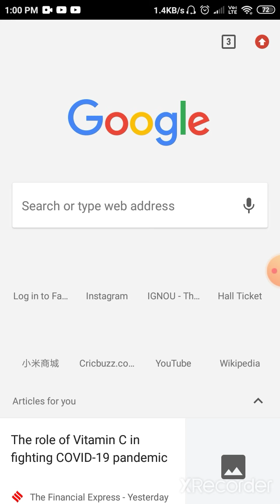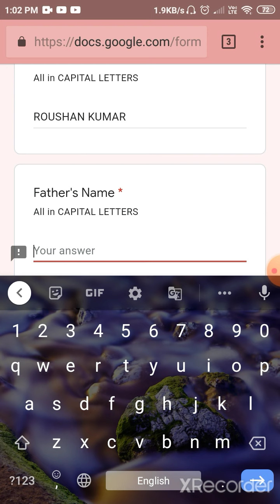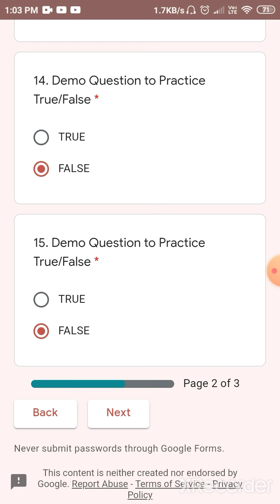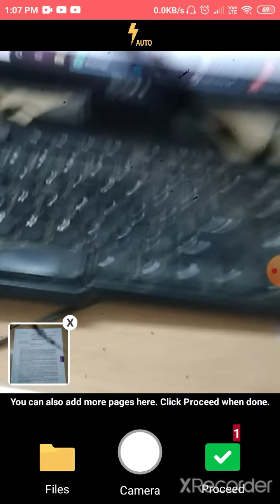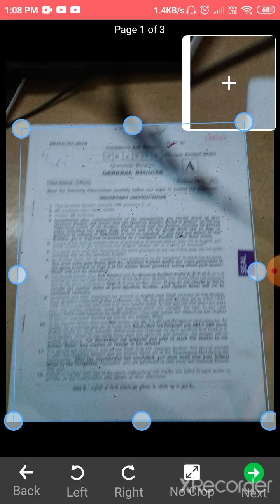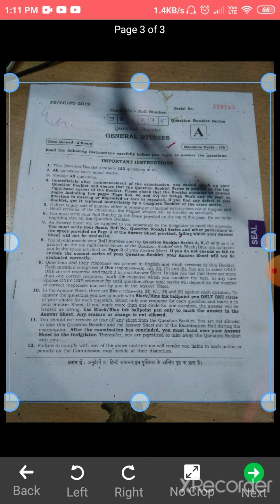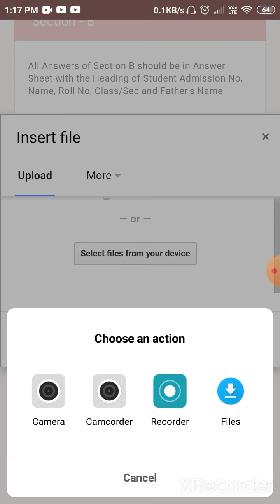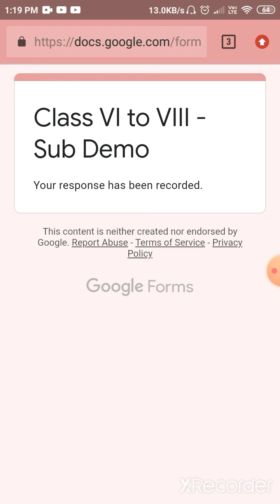How to participate in Half Yearly Examination through PDF File Upload